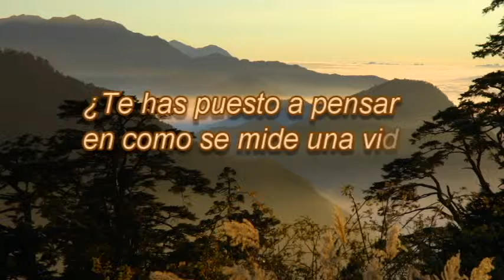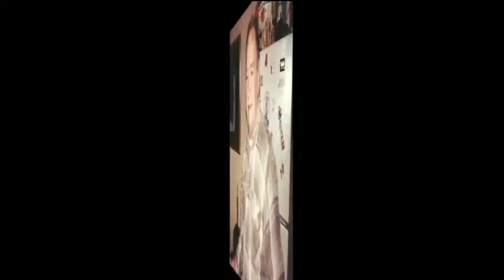Memories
Mis Abuelos, Recordar es vivir.